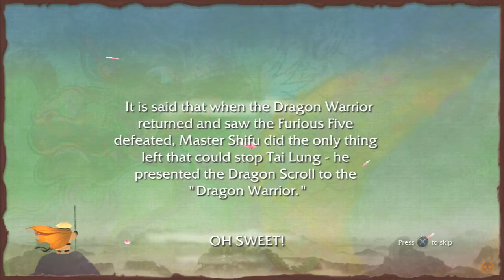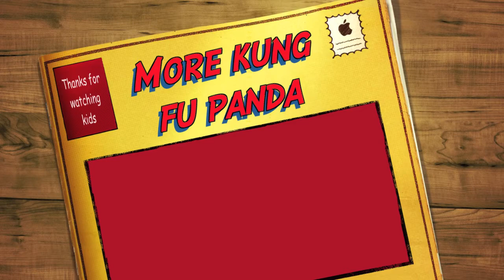Let's Play "Kung Fu Panda"Walkthrough part 9 "The Palace"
PO panda Bear was Played by 8 year old "LiL Joey"  who is a big fan of Kung Fu Panda. More Kung Fu Panda play is coming up.